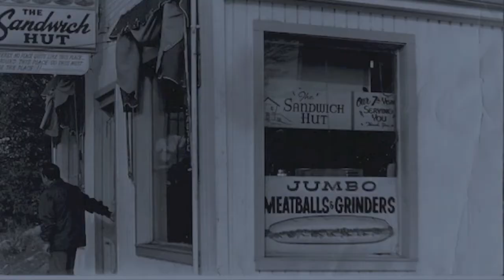The Sandwich Hut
Monday-Saturday 10am-9pm